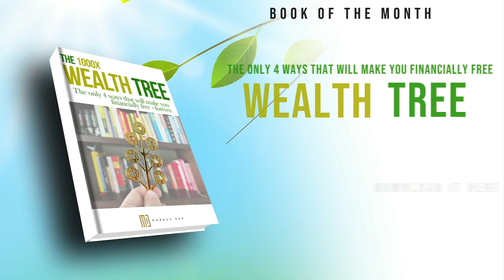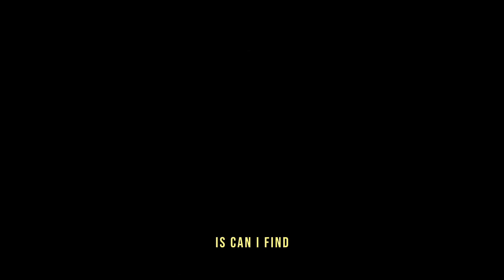Alex Hormozi: 10 Warning Signs of a Terrible Business Partnership Waiting to Happen!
Alex Hormozi is an American entrepreneur. He started as a management consultant in the public sector then left that career to pursue a career in fitness starting his first gym at age 23. He scaled his small gym chain from 0 to 6 locations in three years. Their large success, however, came from packaging and licensing his boutique gym model to 5000+ gyms around the world. They then started Acquisition.com as a holding company for their private investments. The private equity firm focuses on making minority investments into cash flow positive growing founder owned businesses.  Alex's most recent book $100M Offers: How to make offers so good people feel stupid saying no, has sold 300,000 copies from word of mouth alone.

Video content: Alex Hormozi, investing, investor, restart, reset, the big reset, banks USA, savings banks USA, economy USA, finance USA, money USA, capital USA, stocks USA, stock exchange USA, real estate USA, politics USA, media USA, gold, gold coins, silver, precious metals, bitcoin , Cryptocurrency, currency crisis, currency reform, financial community, financial policy, financial market, banks, financial crash, euro crash, bank crash, investment, euro crisis, economic crisis, bankruptcy, bankruptcy, inflation, credit, insolvency, profit, system change, reset, crash, finance, finance, money , Trade, goods market, means of payment, securities, cash, bank balances, claims, debt capital, interest, liabilities, purchasing power, central banks, ECB, precious metals, expropriation, system change, stock market trend, success channel, company, state, Bill Gates, Jeff Bezos, Elon Musk, Warren Buffett, Bernard Arnault, Mark Zuckerberg, Larry Ellison, Larry Page, finance, crash, cash, microstrategy, Michael Saylor, gold, central banks, currency, economy, government, politics, stocks, assets, real estate, money, future, inflation , Recession, Technology, Asset Advisor, Finance, Crash, Cash, Microstrategy,  Bitcoin, BTC, cryptocurrency, gold, central banks, currency, economy, government, politics, money print, assets, stocks, ethereum, fortune, investment, PayPal, stock market, real estate, money, future, inflation, recession, technology